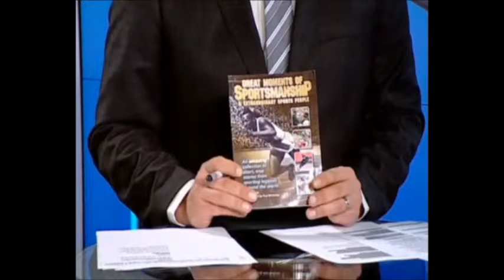Drive Social Media: John McGrann talks to Graham Clews about the Great Sportsmanship Programme.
John McGrann talks to Graham Clews of Emirates News (Dubai One) about the Great Sportsmanship Programme.

Go on be a Sport and SHARE IT :)